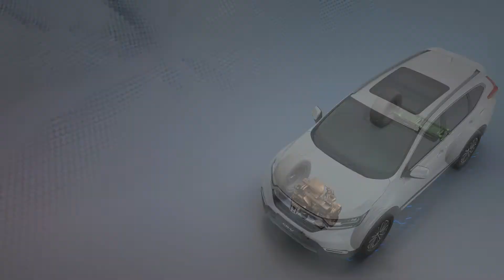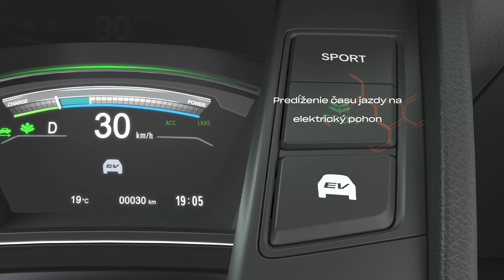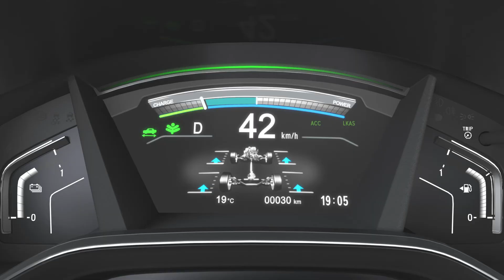SK CR-V 2021 Výkon